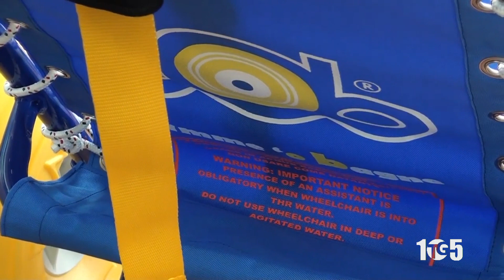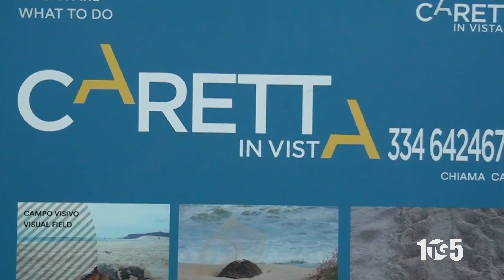CAMEROTA LIDI BALNEARI ACCESSIBILI 10MAG